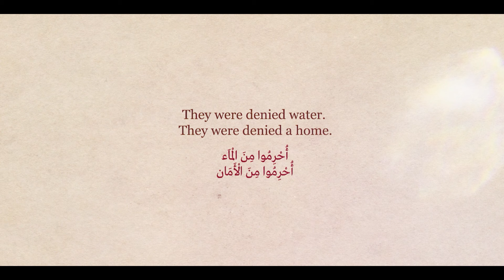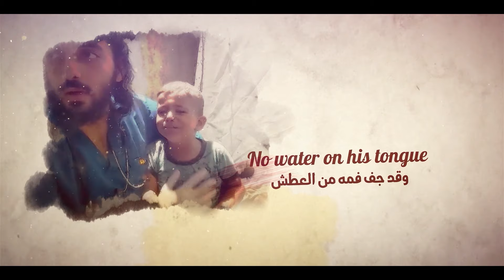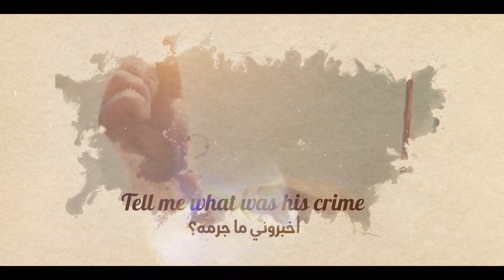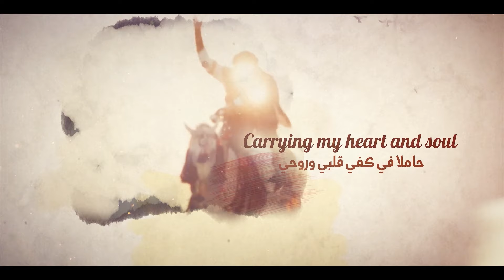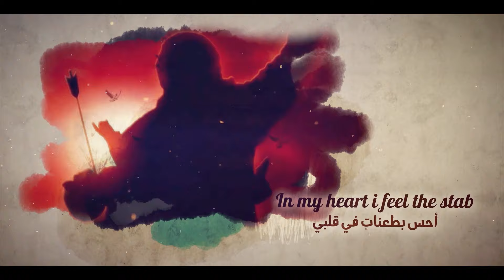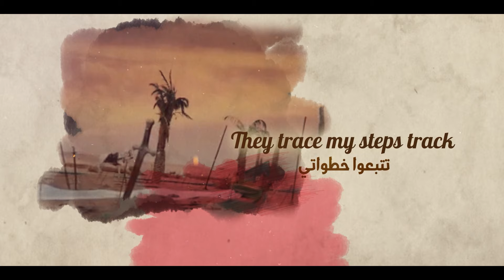Innocence Killed - Mohammad Taleb X Hamza Al-Sultani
Al-Zahraa Kulturforum

Lyrics
Mohammad Taleb & Mahmoud Hijazi

Melody
Basim Karbalaei & Ali Al Hadi

Composition & Arrangement
Ali Al Hadi

Mix & Master
Kassem Hmede

Vocal FX
Kassem Hmede

Recorded at
TAG Studio - Denmark

Video & Graphics
Ghada Shoumar

Translation
Hasan AlQatari | @shiatranslations

Special thanks
Sayed Hussain Makke
Hussein El Hassan

Produced by
Awaited Records